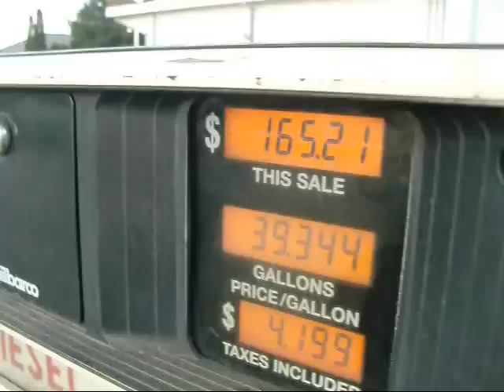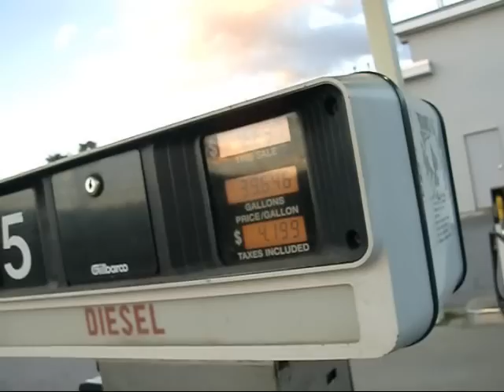9 23 12 Sunset Drive Central Vermont...